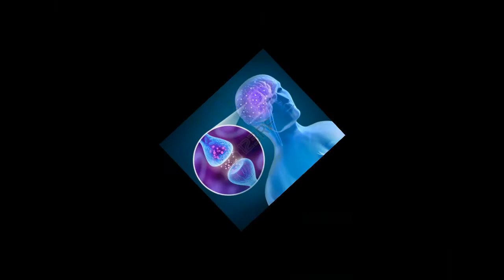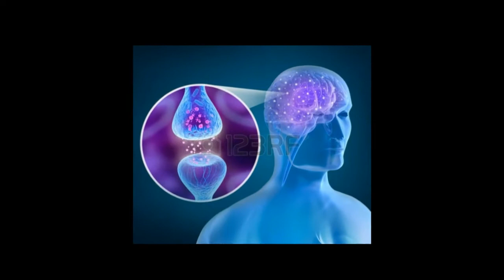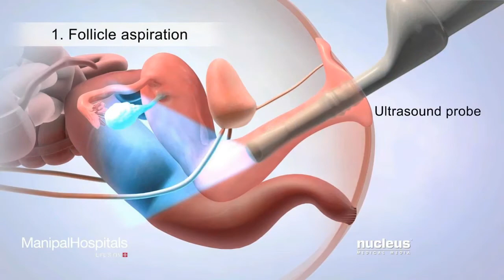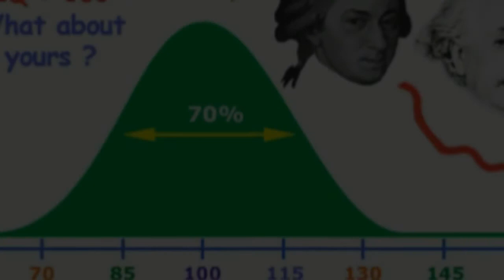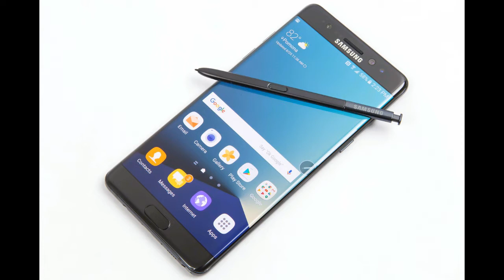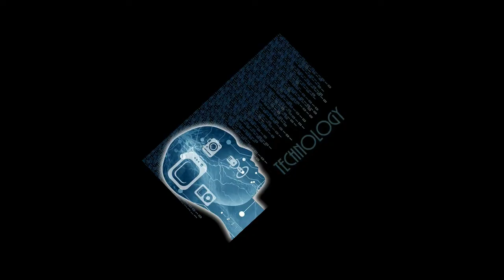The World in 2050,Future World,Strange Projects by Tecnology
In this video I am showing you how the world is going to change itself sharply. In this video i have revealed about some latest projects of science and its tecnology.
Here i have discussed some projects like
Harp Project
In which you will be known about the control over the weather at lonosphere level.This control will come over all type of weather like winter,summer,rain,sunshine and so on.when human will wish a rain..it will rain.when sunshine it will sunshine.
Transhuman project..
In this project the todays tecnology will make or create a human being body by itself...He will shape its face structure,mind level,thinking level and so on..Test Tube baby is a good example of that.
Blue Been.
In this project science has shown 7D technology..In which you can see heaven and hell at the same place with the latest technology of  7d.The Hologram Project.The Hologram technology.
Brain Chip.
Here i m revealing about the mind chip..In fact the man is creating such a mind chip which later on will be fixed in the human minds.It could read the human mind and the human mind even will read this chip too.
Regard Talib Hussain